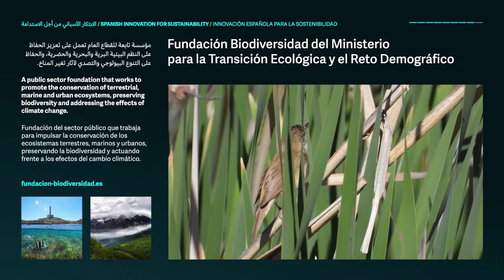Biodiversity Foundation of the Spanish Ministry for Ecological Transition and Demographic Challenge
In the fight against the devastating effect of climate change, the Spanish foundation promotes the conservation of biodiversity works in terrestrial, marine and urban ecosystems.